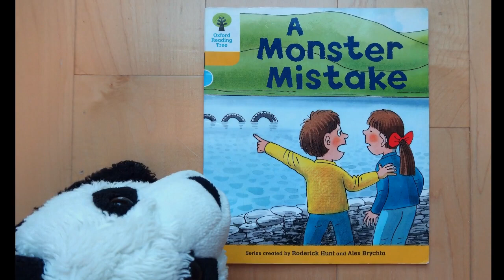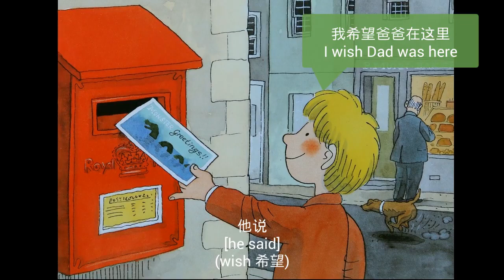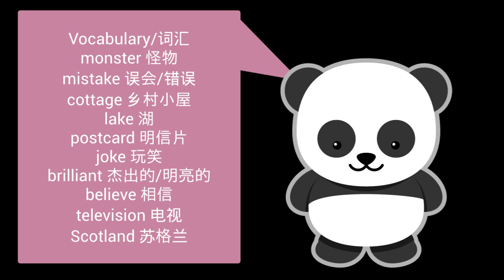A Monster Mistake 怪物的誤會 (Oxford Reading Tree Level 5) : 一家人到蘇格蘭尼斯湖渡假，祖母又會鬧出什麼笑話呢?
歡迎來到 Pandy 故事小熊貓的頻道 (by Sumlook Production)。
Monster Mistake (怪物的誤會) 這本書是 Oxford Reading Tree Stage 5 程度。

故事中，媽媽、祖母和孩子們到了蘇格蘭的湖邊渡假。每個人都玩得很開心。媽媽帶Kipper外出而祖母、Chip和Biff 則留在湖邊。頑皮的祖母忽發奇想用了車胎做了一頭水怪去戲弄媽媽，怎知她闖禍! 媽媽會相信祖母的水怪嗎? 祖母的水怪又鬧出了什麼笑話呢? 一起到書中看看吧！

小朋友可以從故事中學習到以下的詞彙：
monster 怪物
mistake 誤會/錯誤
cottage 鄉村小屋
lake 湖
postcard 明信片
joke 玩笑
brilliant 傑出的/明亮的
believe 相信
television 電視
Scotland 蘇格蘭
(可在  [Dictationmate 默書好幫手] 這連結，練習閱讀或默出以上詞彙：